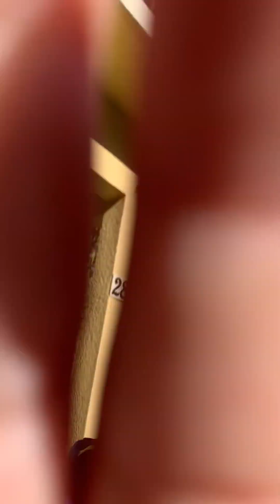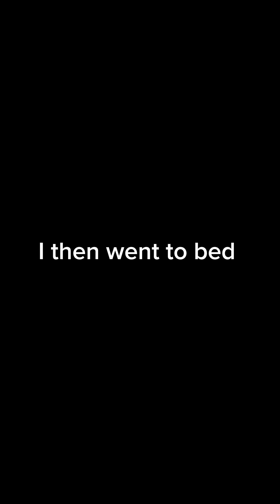LETS SHRED SOME WAVES!-daily vlog 14